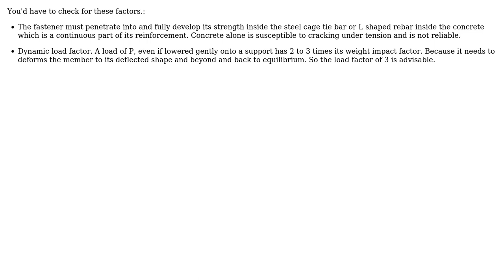Engineering: Correct sizing of fastener for console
With thanks & praise to God, and with thanks to the many people who have made this project possible! You are responsible for your own actions.